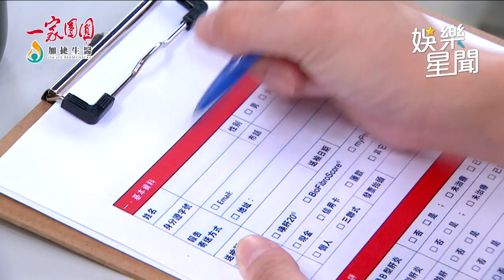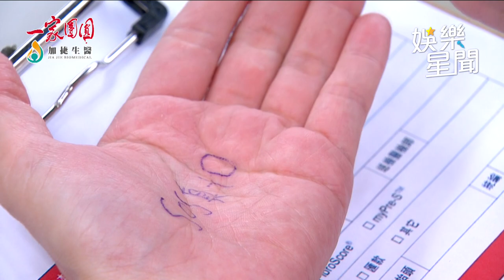一家團圓／Lisa在醫院裝炸彈威嚇 家玲妙招求救被曹鳳阻擋｜娛樂星聞